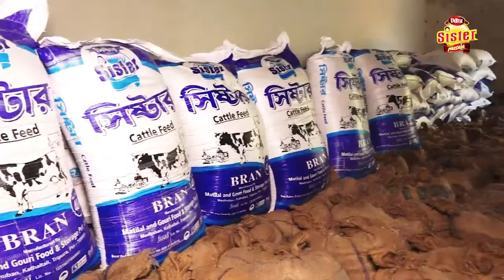ত্রিপুরা প্রদেশ কংগ্রেস ভবনে এক সাংবাদিক সম্মেলনের আয়োজন করা হয়।